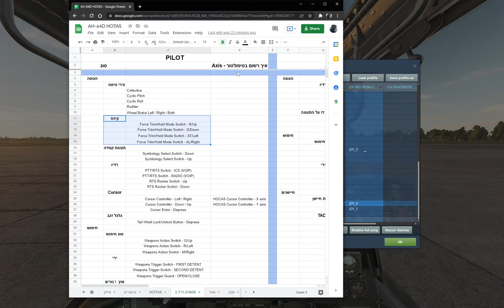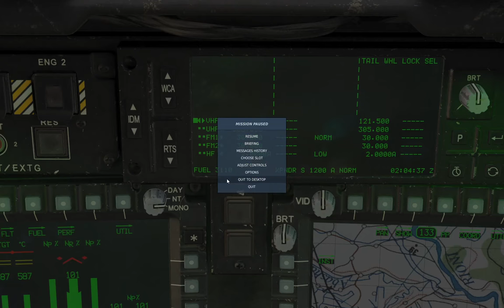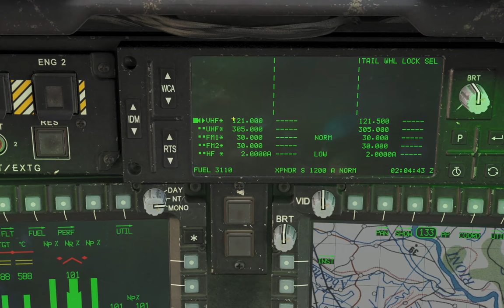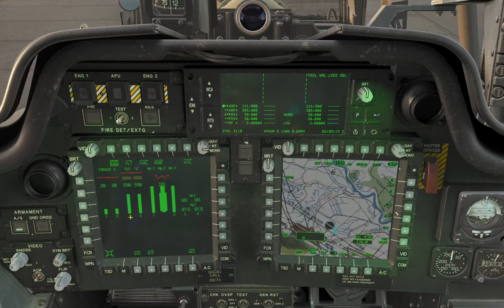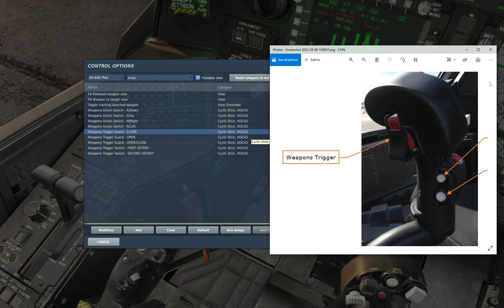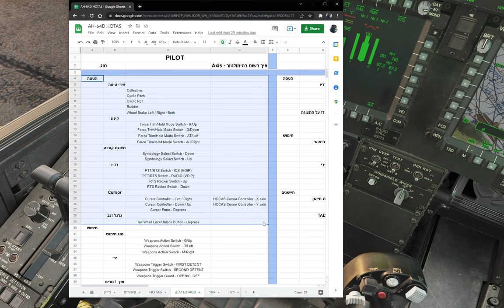DCS: AH-64D - HOTAS Binding, Pilot. Long Version (Hebrew)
0:00 - סוגי כפתורים
1:03 - הטסה - צירי טיסה
2:10 - הטסה - קיזוז
3:29 - הטסה -תצוגת קסדה
4:37 - הטסה - רדיו
5:42 - הטסה - סמן תצוגות
6:28 - הטסה - גלגל זנב
7:12 - חימוש - סוג
7:45 - חימוש - ירי
8:34 - חימוש - מוץ נורים
8:56 - בחירת חיישן

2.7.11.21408